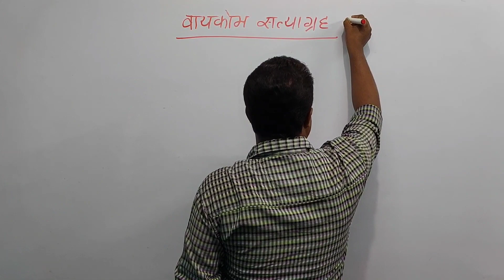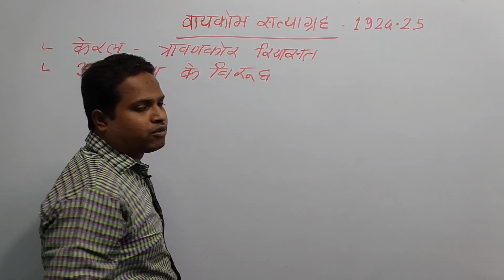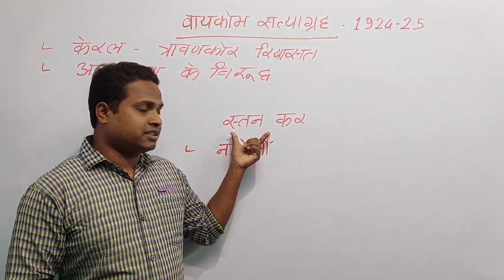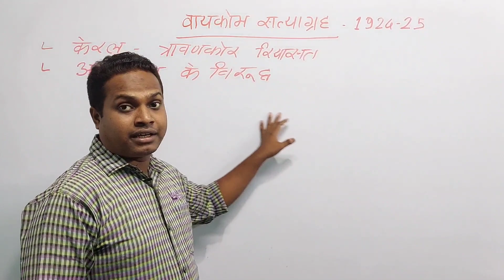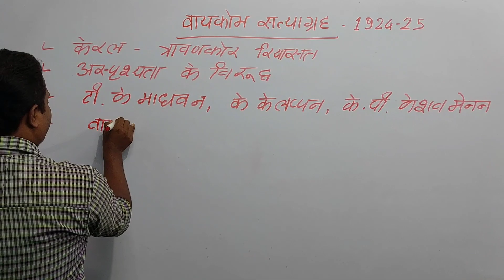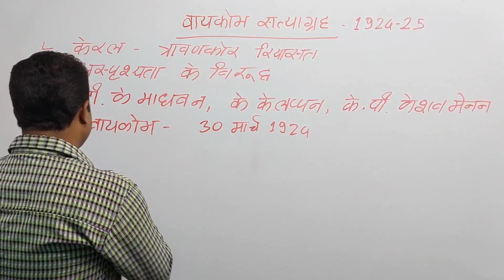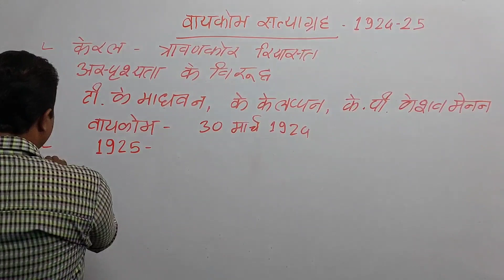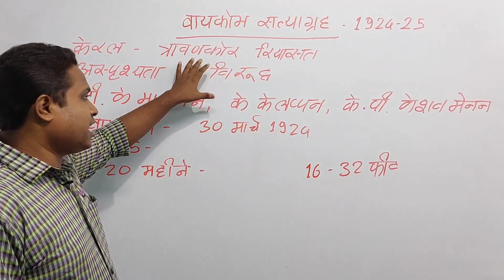वायकोम सत्याग्रह/ vaikom Satyagraha/ vaikom Satyagraha PSC/ vaikom Satyagraha in Hindi/ vaikom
वायकोम सत्याग्रह
Vaikom Satyagraha

1924 में केरल के त्रावणकोर रियासत में दलितों को मंदिरों के निकट के सड़कों पर चलने से मना कर दिया गया जिस कारण वहां के दलित लोगों ने आंदोलन शुरू कर दिया। यह आंदोलन वायकोम के मंदिर में प्रवेश के साथ शुरू हुआ था इसी कारण इसे वायकोम सत्याग्रह कहा गया। वायकोम सत्याग्रह का नेतृत्व भारतीय राष्ट्रीय कांग्रेस द्वारा भी किया गया। महात्मा गांधी स्वयं वायकोम सत्याग्रह में सम्मिलित होने के लिए त्रावणकोर गए और वहां की महारानी के साथ समझौता किया।

हमारे चैनल में भारत के इतिहास से संबंधित दूसरे वीडियोज देखने के लिए नीचे दिए गए लिंक पर क्लिक करें 👇👇👇

वायकोम सत्याग्रह
वायकोम सत्याग्रह 1924